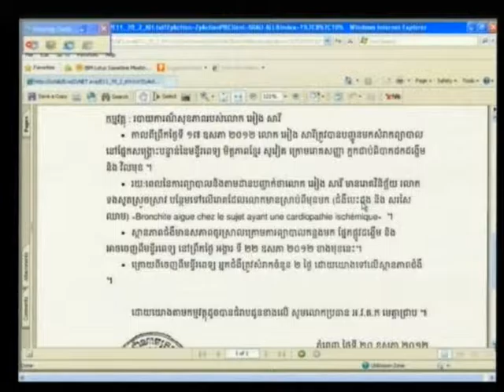E1 75R 2012 05 23 S1 FL KH Pub